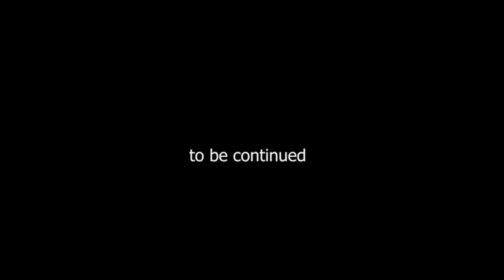Heroine Names in Telugu | Behind the Meaning of Tapsi, Hansika, and Regina | mee journalist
meejournalist Heroinenames Tapsi,Hansika,Rejina#

mee journalist Telugu, youtube channel, what Is the meaning of heroine names of Hansika and Regina, Tapsi
Beautiful heroines Regina, Hansika, Tapsi. Not just their appearance, but their names are very beautiful. Let's see once.

Please visit:
These are our other Channels and Web site

SITRALU SUDARO CINEMA NEWS

YUVA BHARATH TELUGU NEWS   Personality Development Channel

KABURLU TELUGU NEWS WEB SITE

If any Information pl Send an email